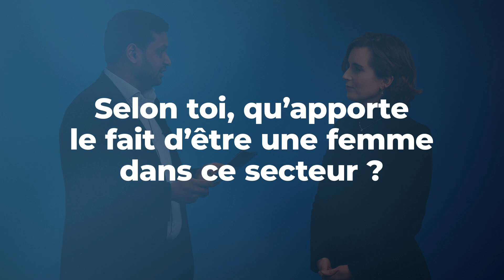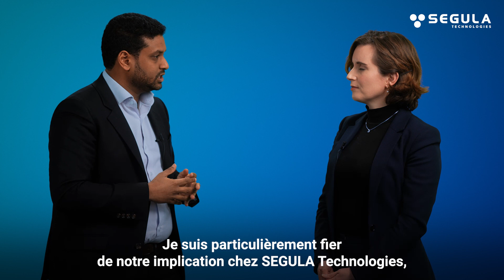DUO INTERVIEW : La Journée Internationale des Droits des Femmes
TIMECODE
00:00 : INTRO
00:12 : Les ingénieures sont-elles encore des femmes dans un monde d'homme ?
01:13 : Selon toi, qu'apporte le fait d'être une femme dans ce secteur ?
02:25 : Comment vois-tu l'égalité femmes/hommes au sein de SEGULA ?
03:02 : Un dernier mot pour terminer ?
03:27 : OUTRO

- About us -
SEGULA Technologies is a global engineering group that contributes to increasing competitiveness in all major industries: Automotive, aerospace and defence, energy, rail, marine, life Sciences and telecoms industries. The Group operates in more than 30 countries with 140 offices worldwide and maintains close customer relationships thanks to the expertise of its 12,000 employees. As a leading engineering specialist that puts innovation at the heart of its strategy, SEGULA Technologies carries out major projects ranging from technical studies to industrial applications and production.

JOIN US 🚀
Do you want to share your knowledge while constantly learning? Whether you are a student, a recent graduate, or an experienced engineer or project manager, at SEGULA Technologies you will find opportunities that will add meaning to your career!